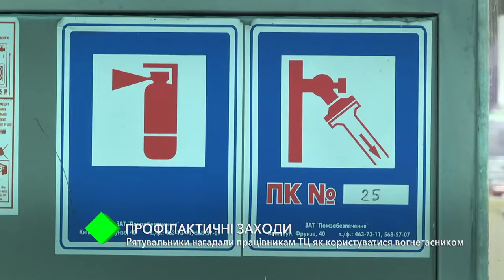Профілактичні заходи: рятувальники нагадали працівникам ТЦ як користуватися вогнегасником